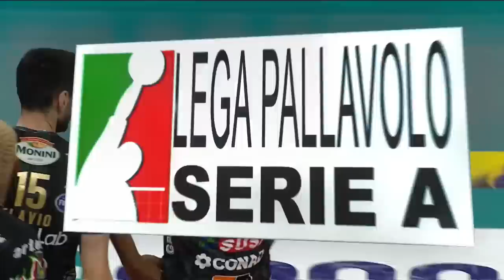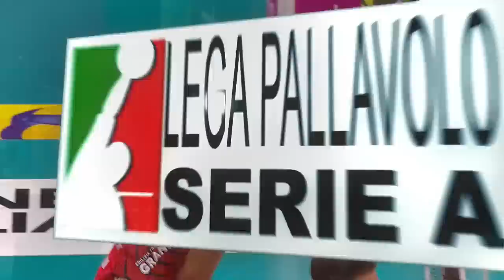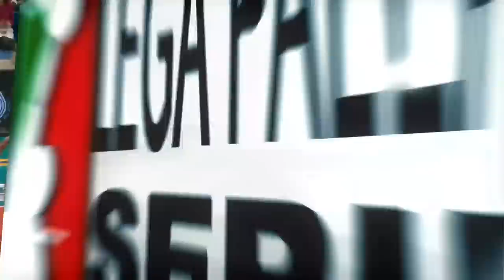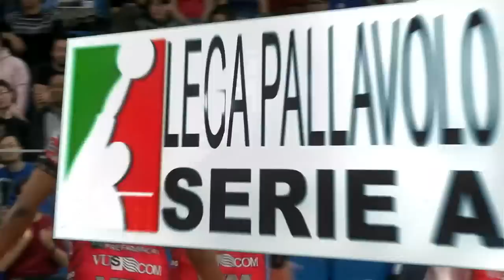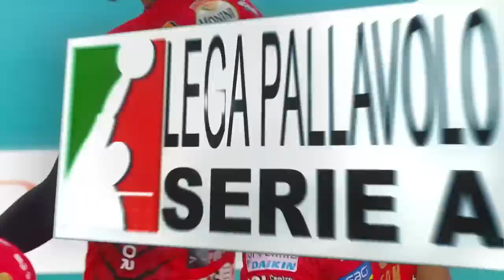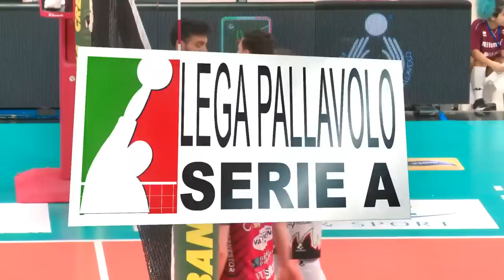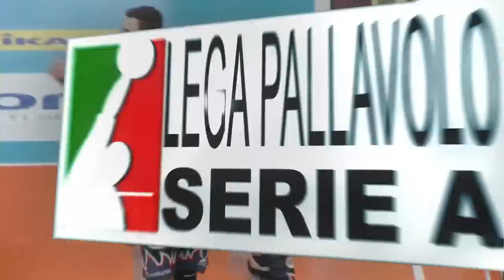20 Times Wilfredo Leon Proves That He's Not a Human !!!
20 Times Wilfredo Leon Proves That He's Not a Human !!! Wilfredo León Venero (born 31 July 1993) is a Cuban–Polish professional volleyball player. He was a member of the Cuba national team from 2007 to 2012, and is a current member of the Poland national team and Sir Safety Perugia. A silver medallist at the 2010 World Championship, and a two–time NORCECA Champion (2009, 2011).

Considered by many as one of a kind, he led Cuba to the silver medal at the 2010 World Championship held in Italy, alongside Yoandy Leal and Robertlandy Simon. He is considered one of the leaders of the "Generation of Miracle" of Cuban volleyball and by many experts.[1] Wilfredo León is considered one of the best volleyball players worldwide.

In 2013, León left Cuba to play in a club outside of his homeland,[4] losing the possibility of playing for the Cuban national team.[5] He joined Russian club Zenit Kazan in 2014, where he won multiple CEV Champions League, national leagues and cups. He also played part-time with Qatar club Al Rayyan in 2015 and 2016. In September 2018, León joined Italian team SIR Safety Perugia.

On July 14, 2015 he received Polish citizenship, and five years later he became fully eligible to play for the Polish national volleyball team.

2019/2020 Simple gold cup.svg Italian SuperCup, with Sir Safety Perugia
2020/2021 Simple gold cup.svg Italian SuperCup, with Sir Safety Perugia
2021/2022 Simple gold cup.svg Italian Cup, with Sir Safety Perugia
2022/2023 Simple gold cup.svg Italian SuperCup, with Sir Safety Perugia
Individual awards
2017: FIVB Club World Championship – Best Outside Spiker
2018: CEV Champions League – Best Outside Spiker
2019: CEV European Championship – Best Outside Spiker
2022: FIVB Club World Championship – Best Outside Spiker
Record
138 km/h serve speed

Personal information
Full name Wilfredo León Venero
Nickname Leo
Nationality Cuban
Polish
Born 31 July 1993 (age 29)
Santiago de Cuba, Cuba
Volleyball information
Position Outside hitter
Current team Sir Safety Perugia
Number 9
Career
Years Teams
2005–2010 Capitalinos
2010–2013 Orientales de Santiago
2014–2018 Zenit Kazan
2015 Al Rayyan
2016 Al Rayyan
2018– Sir Safety Perugia
National team
2007–2012  Cuba
2019–  Poland